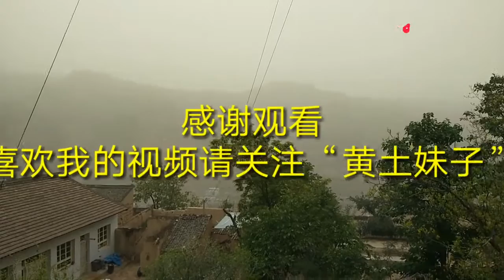黄土妹子和嫂子拔葱，说葱这部位吃了头上长虱子，真这么可怕吗？